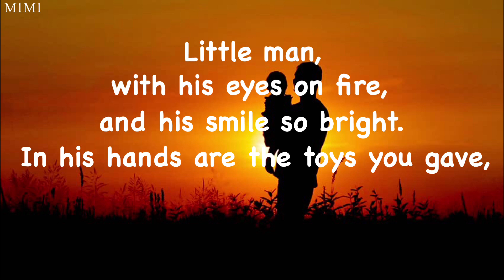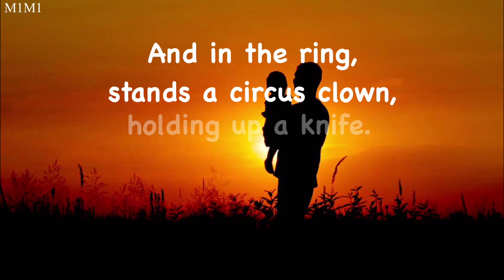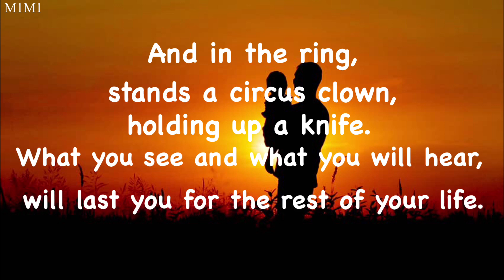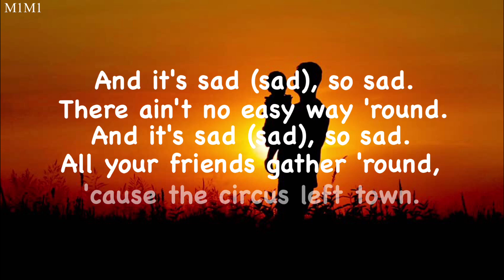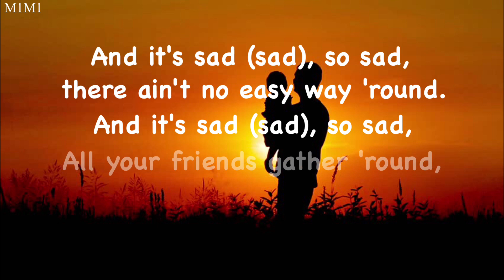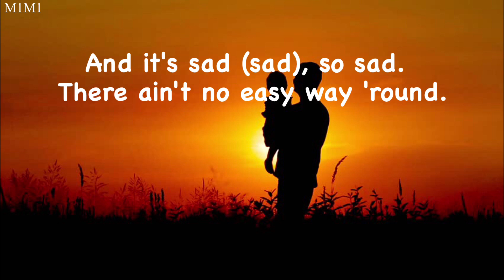Lyrics: Eric Clapton - Circus (the circus left town)